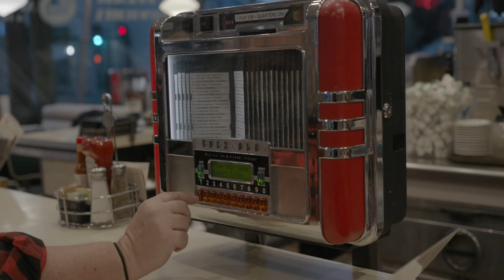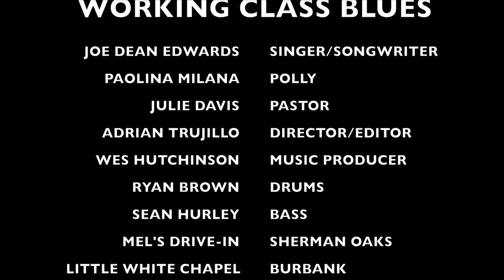Joe Dean Edwards - Working Class Blues (Official Music Video)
Here's the official music video for my second release on my forthcoming album. 🔨🔨🔨WORKING CLASS BLUES 😓😓😓 - This song is dedicated to all the people who make up the working class and whose work matters in this world. I may be singing the blues here, but I, for one, CELEBRATE YOU!

And post in the comments your working class story.

Singer/Songwriter: Joe Dean Edwards
Produced: Wes Hutchinson
Drums: Ryan Brown
Bass: Sean Hurley
Video Production: Adrian Trujillo

Cast:
Polly: Paolina Milana
Pastor: Julie David, Little White Chapel, Burbank, CA

Special Thanks to:
Mel's Drive-In
The Songwriting School of Los Angeles
Irene White @MsMollyAndMe Custom Polly Pin
Brian Slack & His Awesome '67 Chevy C-10

It’s still dark a couple hours until daybreak
I’m so tired I can’t drag myself awake
I feel like I’m on a spinning wheel locked up in a cage
round & round & round gettin nowhere faster every day

 You know I’ve got the working class blues
 Figured by now I would have paid my dues
 Preacher said be grateful for what I’ve got
 Even though what I got ain’t a whole lot
 More than the pain of these working class blues
 No don’t want no more working class blues

The only thing open’s Polly’s diner at the edge of town
A cup of her coffee & her smile really help get me around
Working this hard I’ve got more than one foot in the grave
Thinking bout Polly is the only way to get me through the day

Maybe my priorities
are not how life’s supposed to be
and working hard to please
everyone that ain’t me
Ain’t right
It don’t feel right

Supposed to Walk the aisle hand in hand
and get a house with a chunk of land
With space as far as I can see
enough to raise a family
Is that right?
Could be right

Well there’s Polly down at the diner
makes my days a whole lot brighter
Maybe it’s not to late
to change what I’ve been callin fate
I like her
I think she likes me

 But I’ve still got the working class blues
 I figured by now I would have paid my dues

 No, no, no… No more working class blues
 Yes I’ve got the working class blues